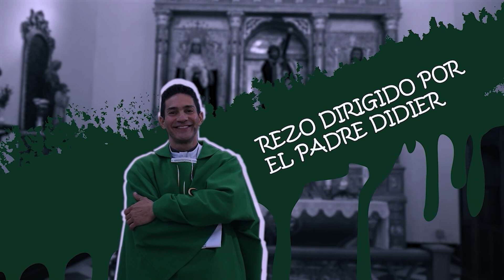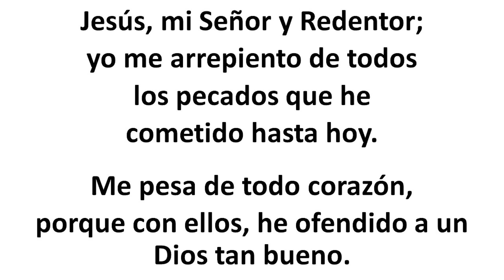Rosario de hoy Viernes 9 Junio 2023. Misterios Dolorosos. Padre Didier